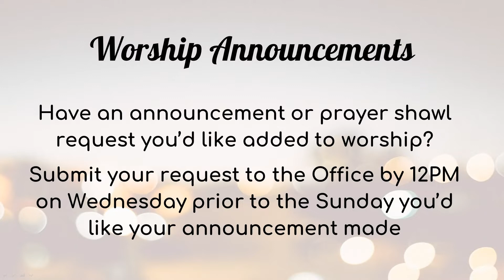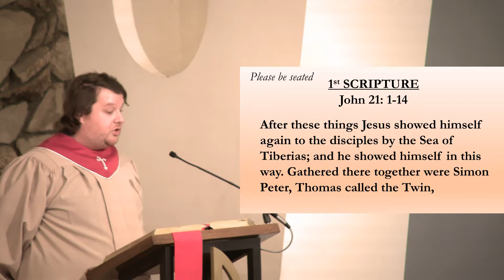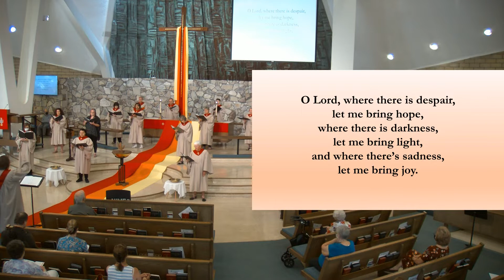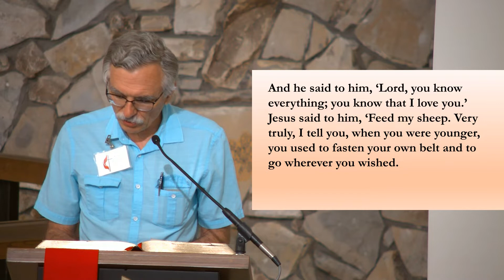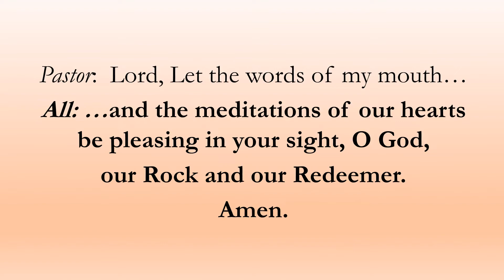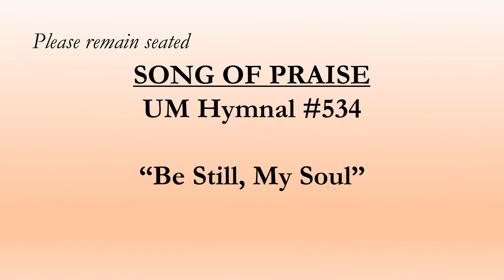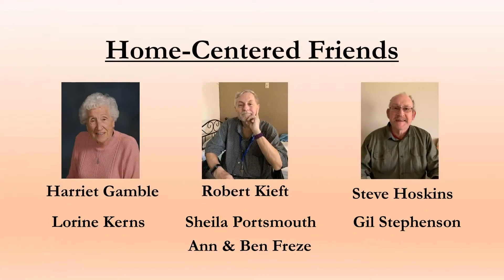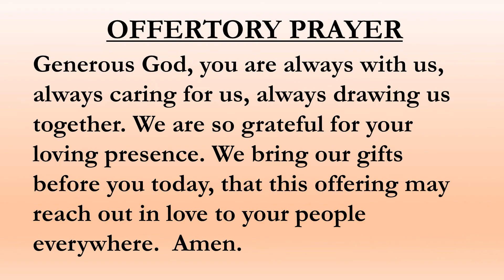6 26 22 Molly Robinson Preaching Newma